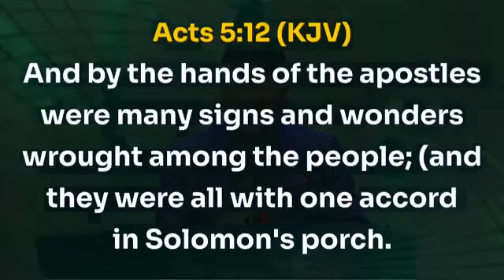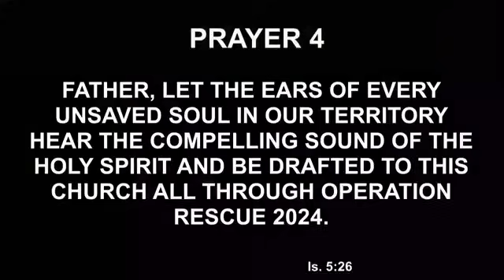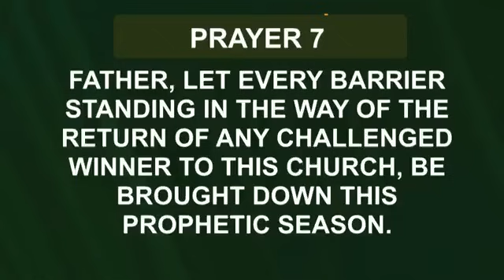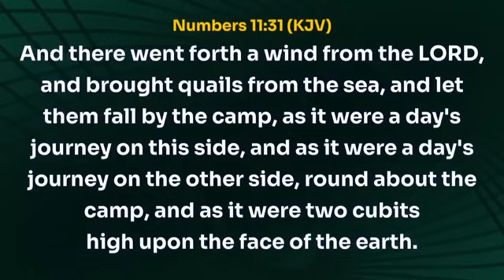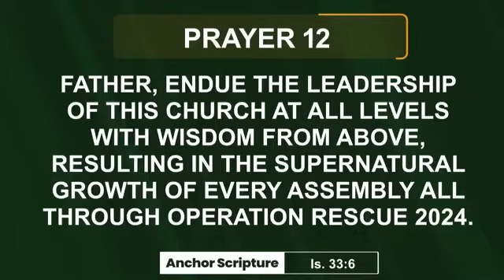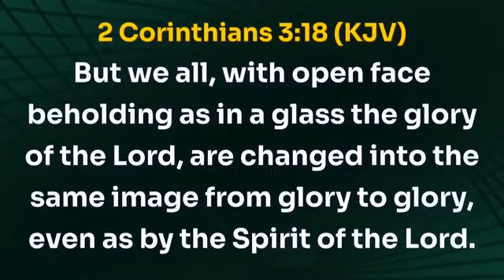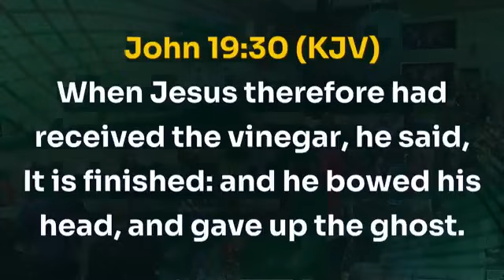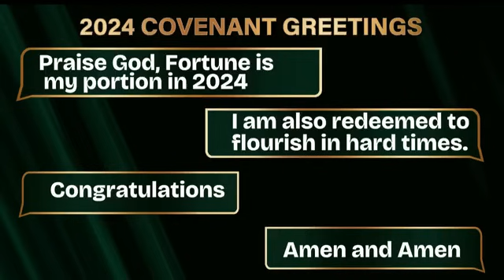Day 4 Prayer Focus | Special Intercessions | 7-Day Spiritual Emphasis | MAY 2024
Intensified prayers sessions